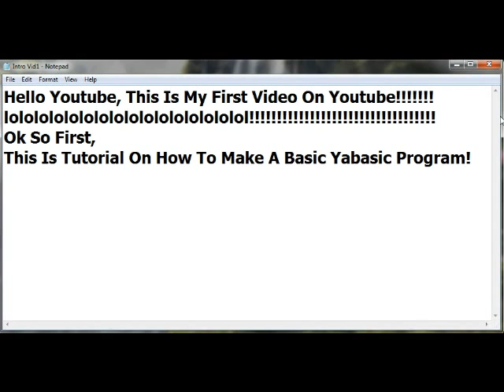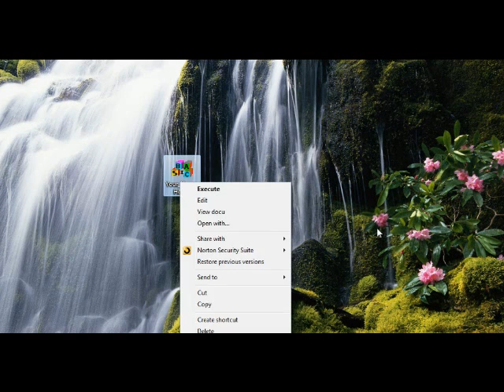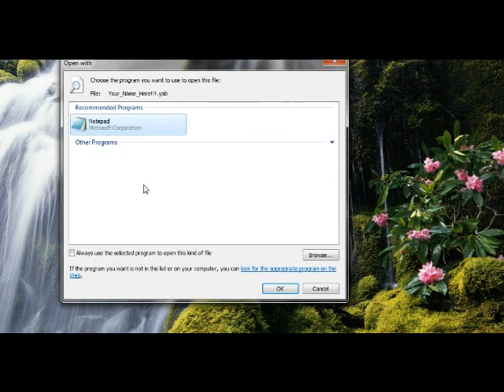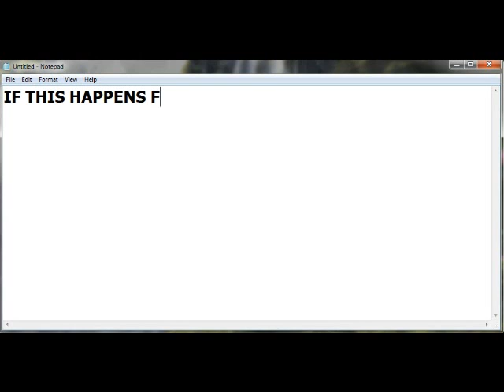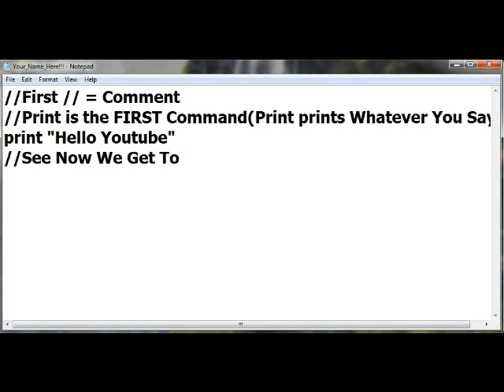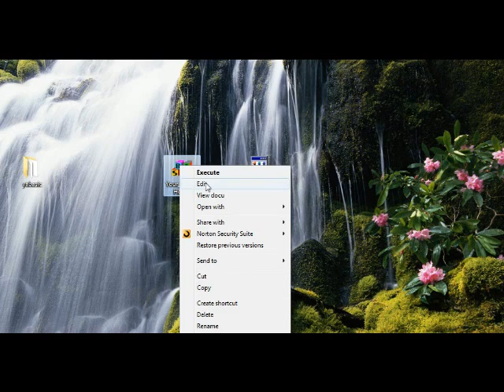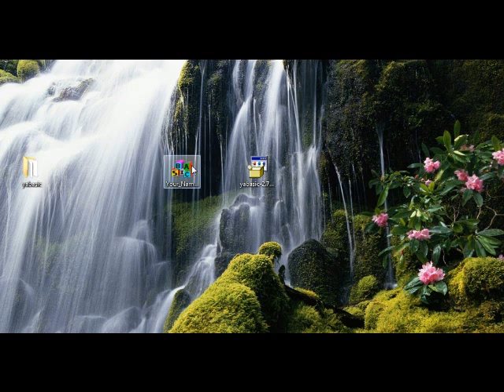How To Make A Basic Yabasic Program [Part 1]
I Show You How To Make A Very Very Simple YaBasic Program!!!